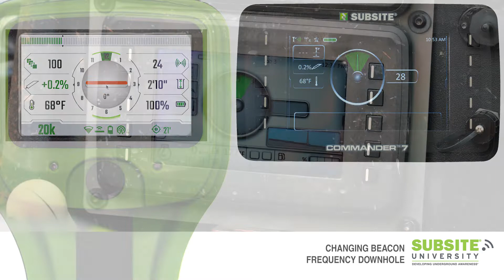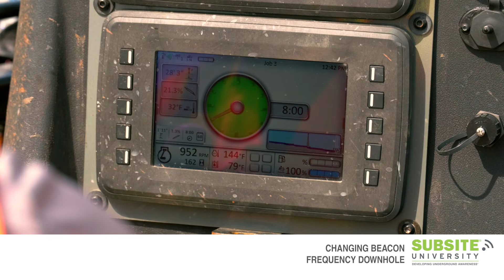Subsite Marksman Quick Tips: Changing M-series Beacon Frequency Downhole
This quick-tip video will show you how to easily change beacon frequency while downhole.